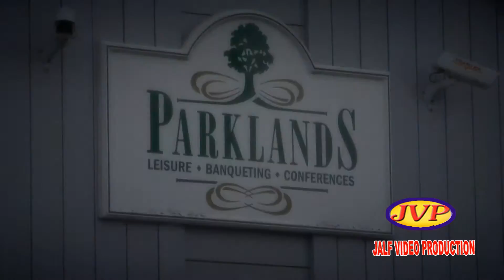Engagement Highlights- Imran & Isha JVP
It was great working with Imran, Isha & their family.